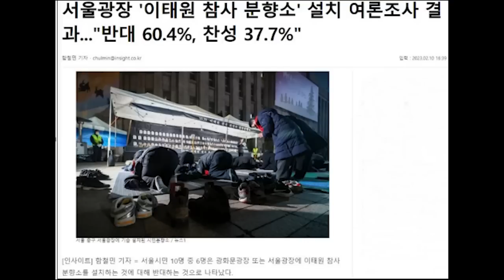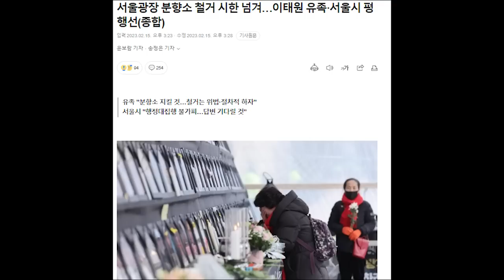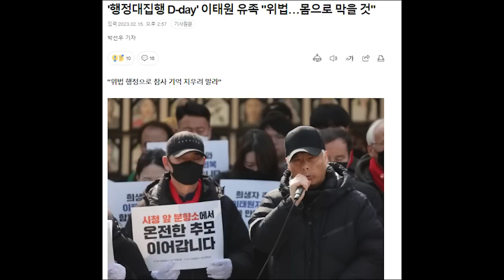추모 공간을 관급 건물을 달라...? 왜? 국민들 반응이....